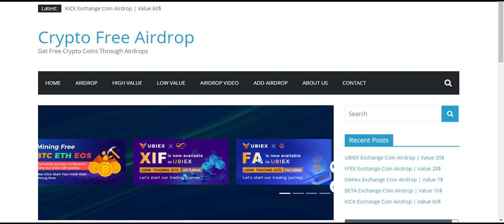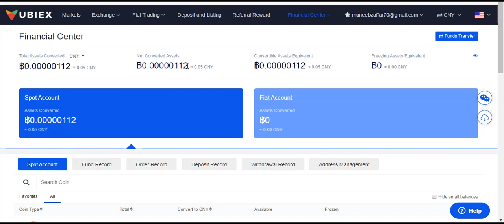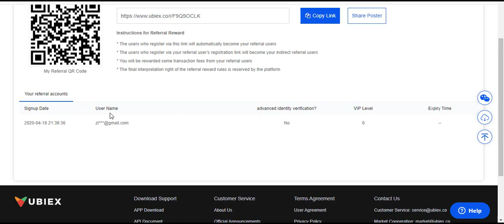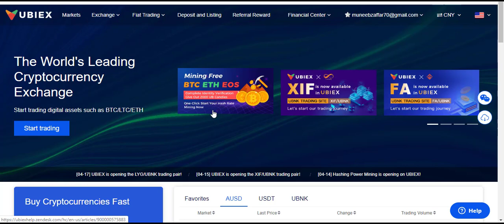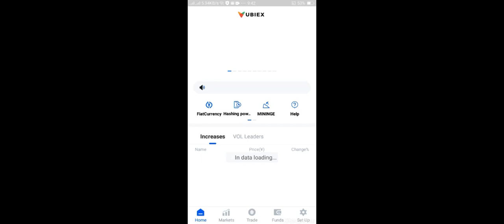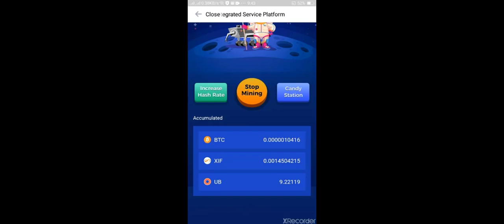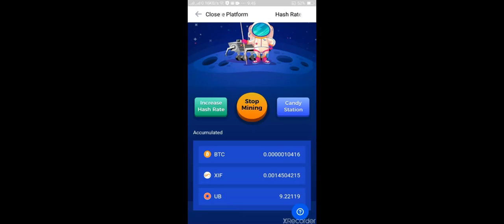20$ UBIEX Exchange Coins Received so join Join Fast and make money on daily basis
20$ UBIEX Exchange Coins Received so join Join Fast and make money on daily basis